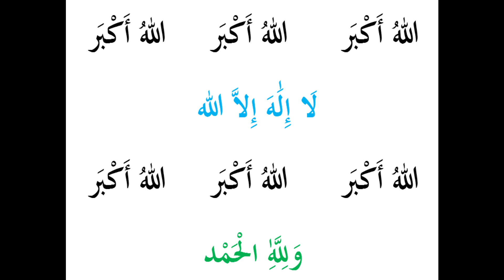Comment dire en arabe le Takbir lors de la fête de l'Aïd - Mot à mot (AR)